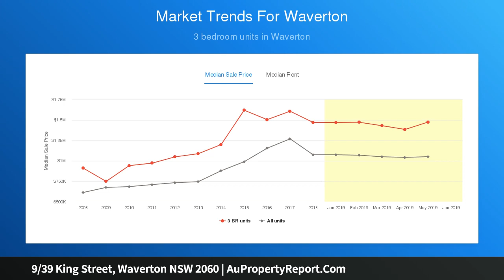9/39 King Street, Waverton NSW 2060 | AuPropertyReport.Com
9/39 King Street, Waverton NSW 2060
Property Type: apartment
Bedrooms: 2
Bathrooms: 2
Car Space: 1
Amazing space with city skyline views in key location